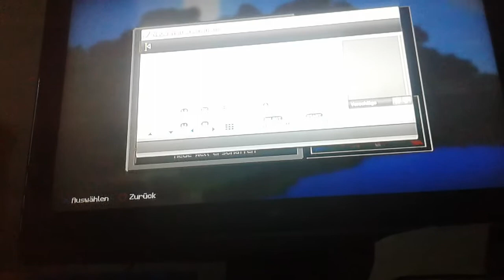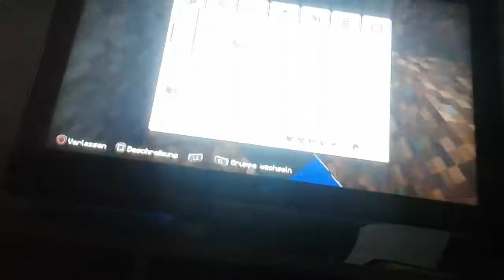Let's play Minecraft ps3 deutsch #1